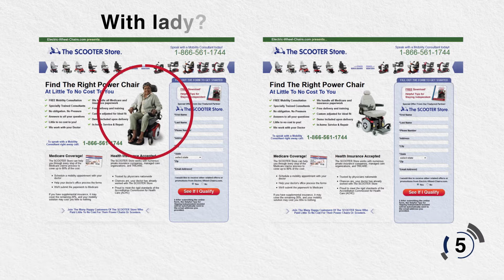Split Test Logo